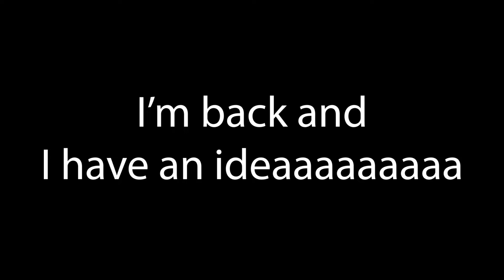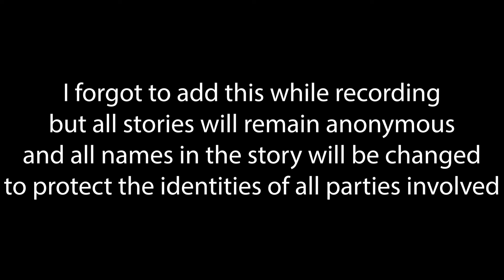I HAVE AN IDEA | Ricky Garcia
I'm really excited about this
Also, I'm fighting whoever talks about my doublechin